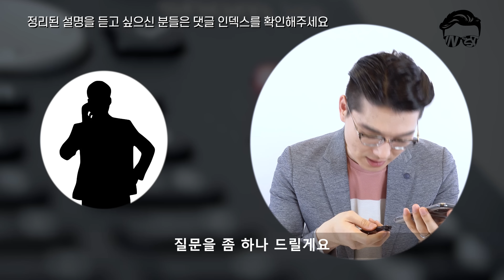면접관들이 말하는 화상면접, 일반 면접과 준비를 다르게 해야하는 이유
본론이 급한 분들은 3:18 부터 보세용!

AND(ft.인싸담당자)에 나오는 다양한 선배들의 방법과 이야기를 듣고
저희 AND가 함께 하겠습니다.